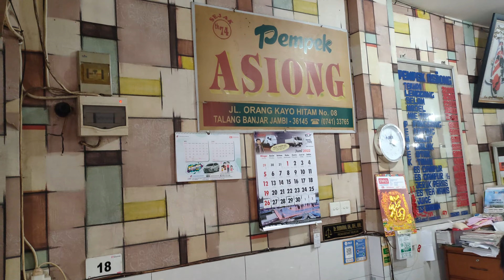MAKAN PEMPEK ASIONG LEGENDARIS YANG ADA DI KOTA JAMBI, RASANYA ENAK LUAR BIASA!!